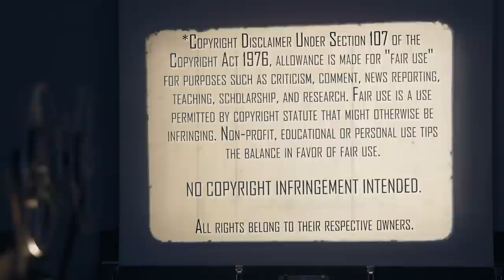Piranha II: The Spawning (1982) | Movie Reaction | First Time Watching | They Fly Now!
They Fly Now? They Fly Now! We check out the Creature Feature Sequel and Directorial Debut of the GOAT, James Cameron, Piranha II: The Spawning (1982). Here's our reaction to our first time watching.

Our Mailing Address:
100 24th St West Ste 1 #3072
Billings, MT 59102